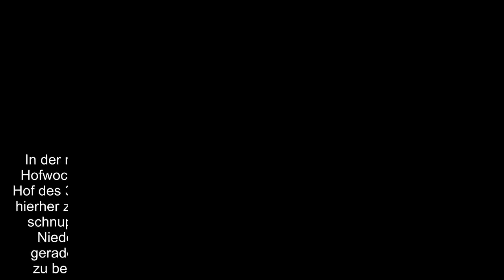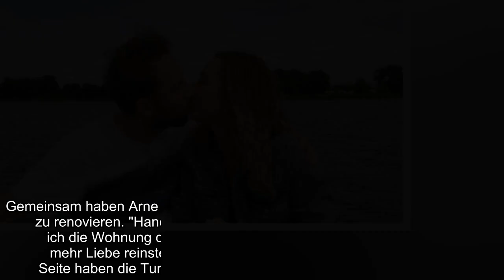Fix! Bauer sucht Frau Arne und Antje ziehen schon zusammen